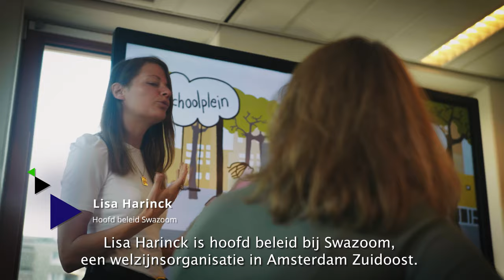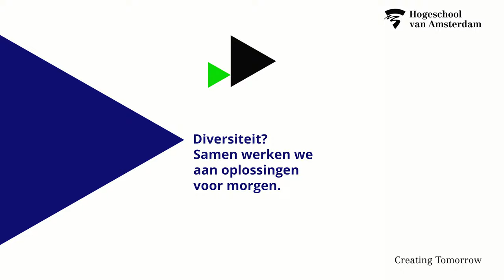Hoe breng je buurtbewoners van verschillende achtergronden in gesprek over opvoedstijlen? - HvA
Bij de Hogeschool van Amsterdam werken we samen met organisaties en bedrijven aan de grote maatschappelijke onderwerpen van nu en morgen: duurzaamheid, digitalisering en diversiteit. Dat klinkt mooi en dat is ook mooi. Maar wat betekent dat nu heel concreet?